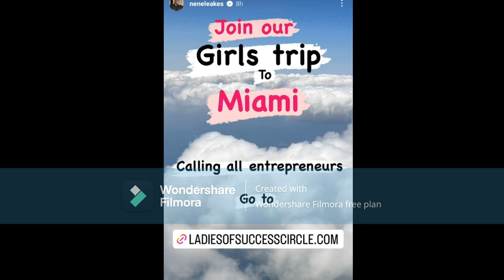Nene Leakes If You Don't Sit Yourself Down & Stop Saling Yourself Short & Look After Both Your Son's